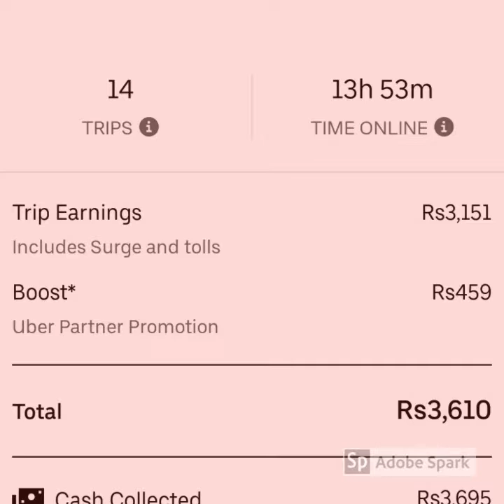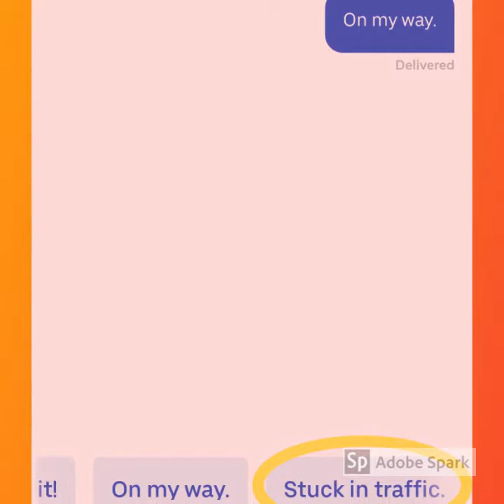How much uber driver earning in a day | Uber Earning on 2 Sep 2019 | Mask Man PK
Uber driver earning in a full day, how much car running profit and petrol expense